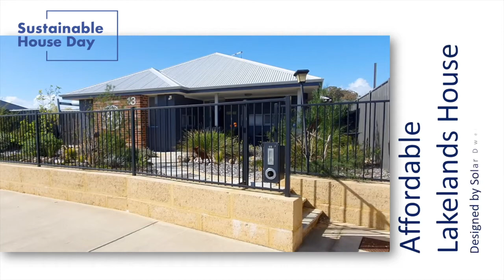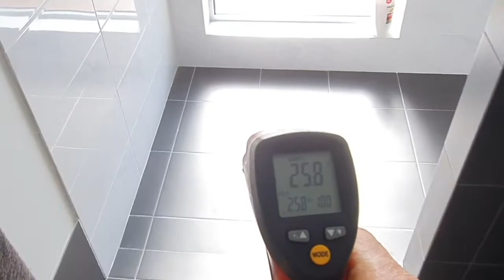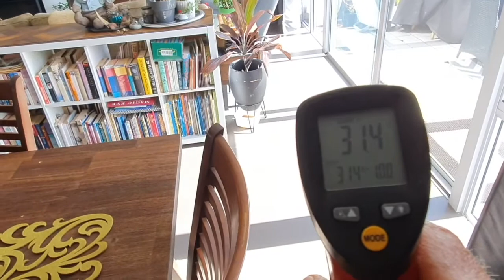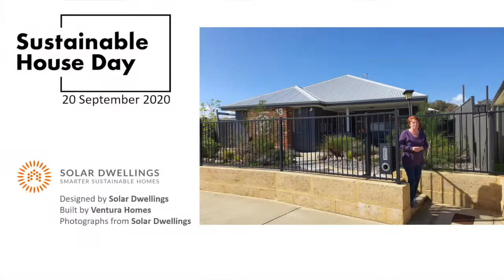Affordable Lakelands House - Sustainable House Day 2021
Affordable Lakelands House
Lakelands WA 6180

An energy efficient, functional and affordable home with multi purpose rooms and provision for disability access to accommodate family and ageing in place.

Sustainable House Day 2021 is an online event, allowing access into Australia’s most unique and inspiring sustainable homes.